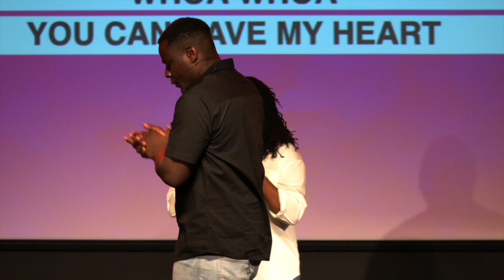Motivation Worship Collective | The Lord's Prayer/Fill The Room/Have My Heart | Motivation Church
Our vision at Motivation Church is simple: we want to see you motivated to Love God, Love People, and Change the World. Motivation Church is led by Pastor Travis Jones and based in South Richmond, VA. Come join us Sunday's at 10:30am in person or online. We hope to see you there!

Motivation Church
3904 Old Hopkins Road